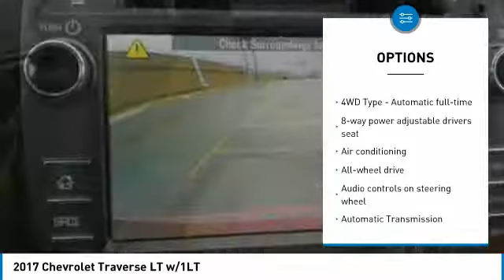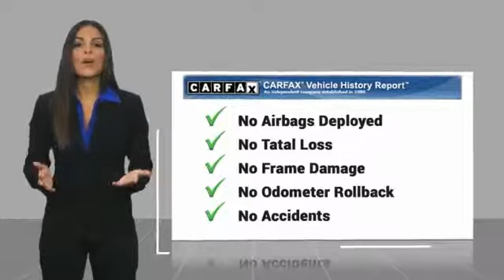2017 Chevrolet Traverse 2017 Chevrolet Traverse LT w/1LT FOR SALE in Post Falls, ID CE770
2017 Chevrolet Traverse LT w/1LT

Knudtsen Chevrolet
1900 E Polston Ave

Looking for the right suv? Today could be your lucky day. this 2017 Chevrolet Traverse could be yours.